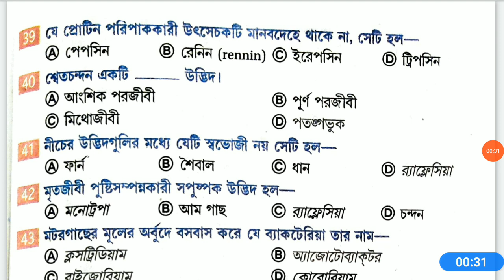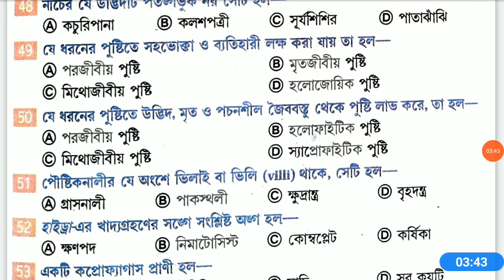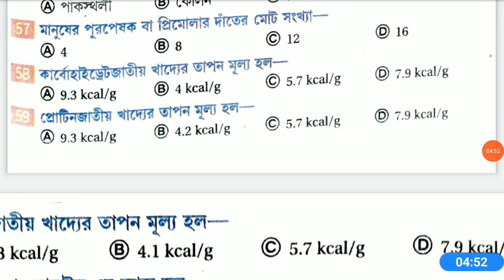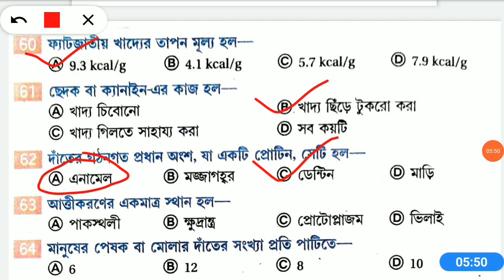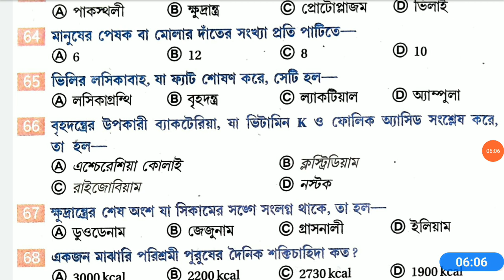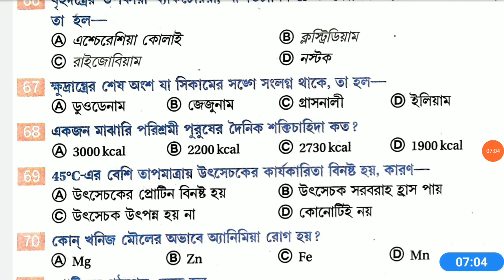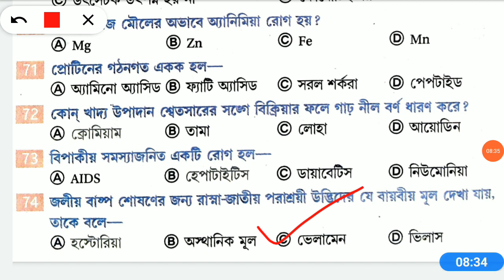Nutrition MCQ// Anm Gnm 2022 Preparation// Life Science Question Answer